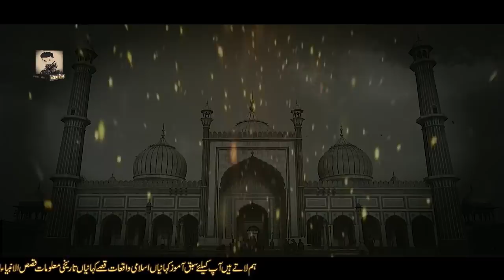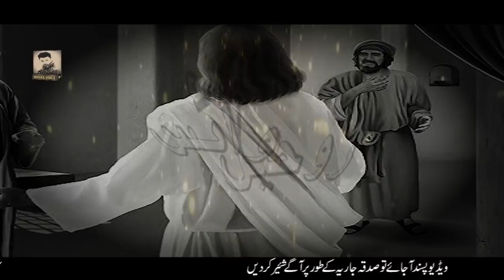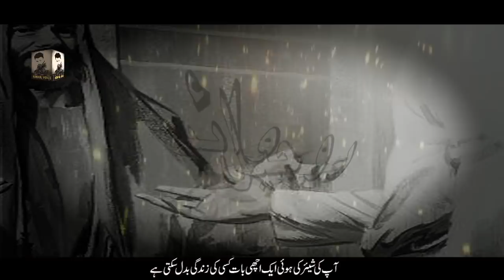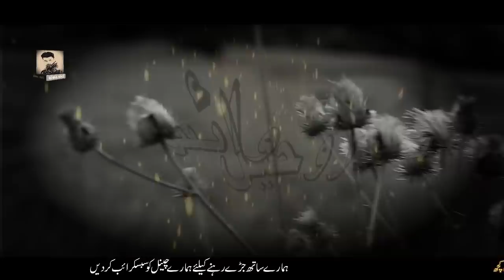Aik Gunehgar Nojawan Ka Ajeeb Janaza | Aik Gunahgar Ki Kahani | Rohail Voice